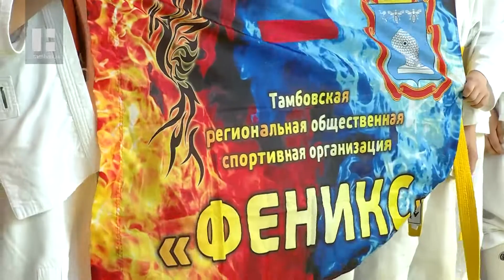В Тамбове организовали большое занятие по рукопашному бою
В минувшие выходные на ковре спортзала «Динамо» схлестнулись юные бойцы. В форме турнира прошло большое занятие по рукопашному бою.